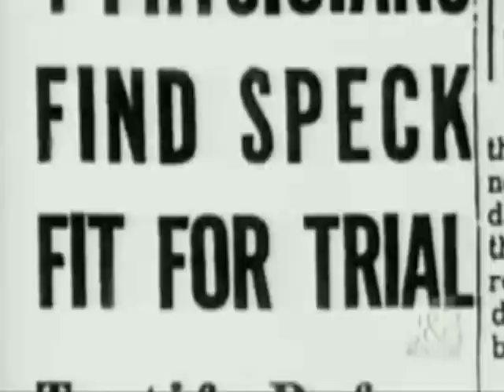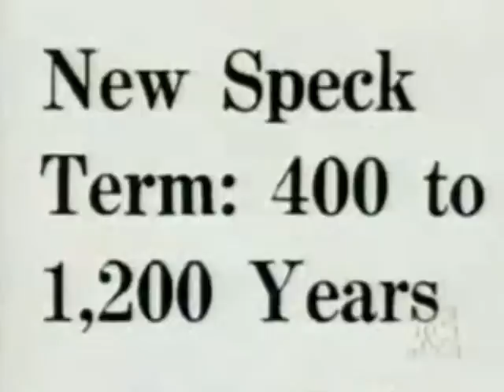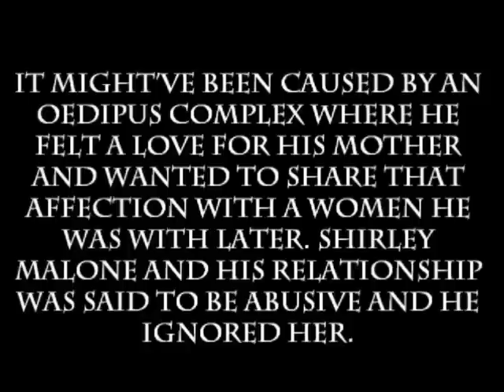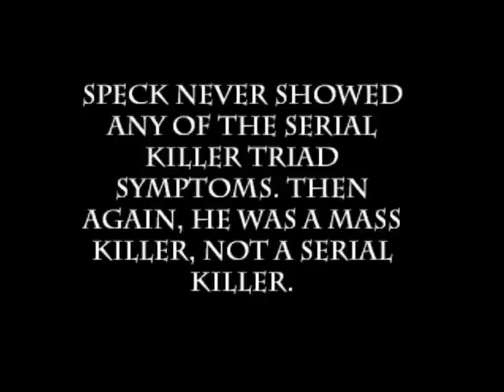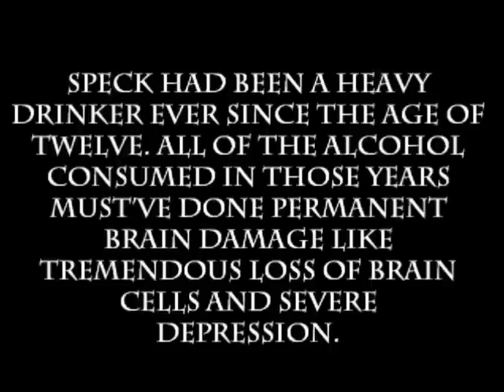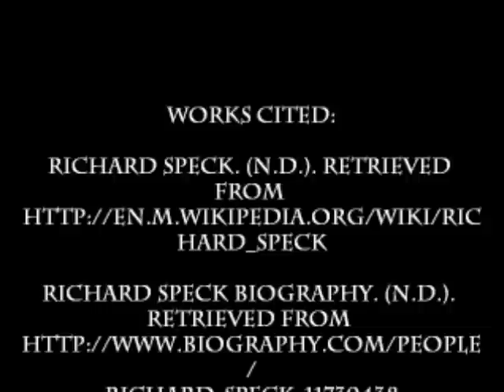Mariett Romtvedt - Richard Speck Part 2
Richard Speck's life after the murders + psychological profile.